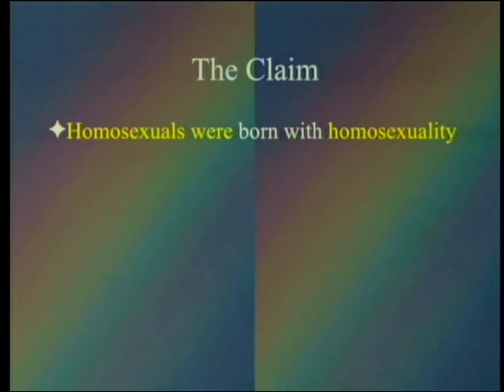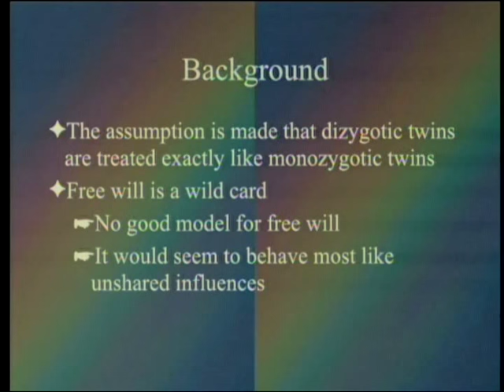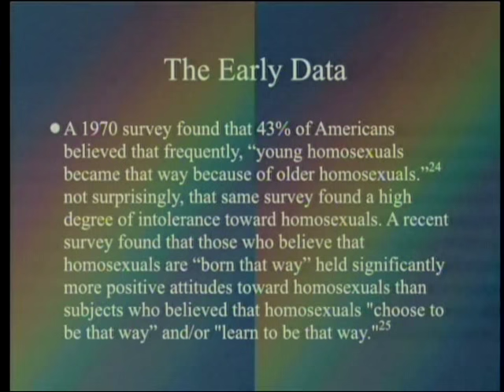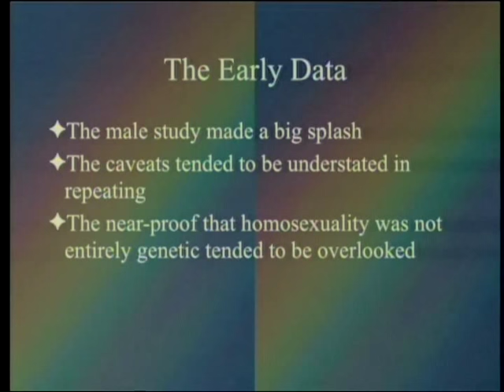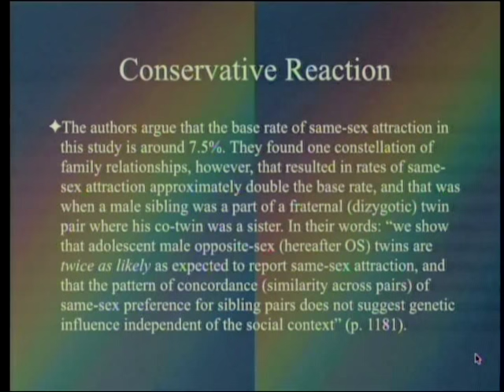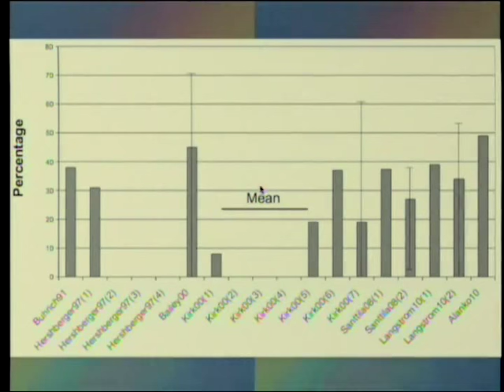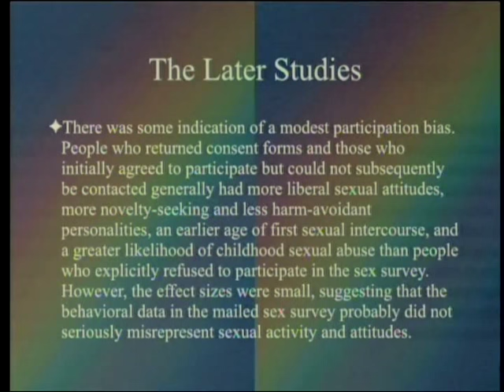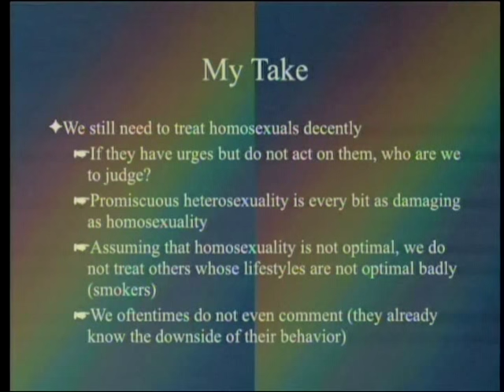Twin Studies and Homosexuality 7-11-2015 by Paul Giem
Last week the claim was made that 8 twin studies supported the idea that homosexuality was not primarily genetic or determined in utero. An attempt is made to track down the evidence behind that claim and to look briefly at some other twin studies.

1. Bailey, M. et al. 2000. In Genetic and Environmental Influences on Sexual Orientation and Its Correlates in an Australian Twin Samples. J Pers Soc Psychol 78:524-536.
2. Bearman, P. & H. Bruckner. 2002. Opposite Sex Twins and Adolescent Same-Sex Attraction. Am J Sociology 107(5):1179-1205.
4. Whitehead, N. E. 2014. My genes made me do it! Homosexuality and the Scientific Evidence. 3rd ed. Huntington House Publishers, Lafayette, LA. - Chapter 10 (Twin studies — the strongest evidence) available
5. Jones, S. L. & M. A. Yarhouse. 2000. Homosexuality: The Use of Scientific Research in the Church's Moral Debate. Downer’s Grove, IL: InterVarsity Press. Not examined in this study, but synopsis used.
6. Bailey, J. M. & R. C. Pillard. 1991. A genetic study of male sexual orientation. Arch Gen Psychiatry, 48:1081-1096.
7. Bailey, J. M., R. C. Pillard, M. C. Neale, & Y. Agyei. 1993. Heritable factors influence sexual orientation in women. Archives of General Psychiatry 50:217-223.
8. Kirk, K. M., J. M. Bailey, M. P. Dunne, & N. G. Martin. 2000. Measurement models for sexual orientation in a community twin sample. Behavior Genetics 30:345-56.
9. Buhrich, N., J. M. Bailey, & N. G. Martin. 1991. Sexual orientation, sexual identity, and sex-dimorphic behaviors in male twins. Behavior Genetics 21:75-96.
10. Hershberger, S. L. 1997. A twin registry study of male and female sexual orientation. Journal of Sex Research 34:212-22.
11. Santtila, P., N. K. Sandnabba, N. Harlaar, M. Varjonen, K. Alanko, & B. von der Pahlen. 2008. Potential for homosexual response is prevalent and genetic. Biological Psychology 77(1):102-5.
12. Langstrom, N., Q. Rahman, E. Carlstrom, & P. Lichtenstein. 2010. Genetic and Environmental Effects on Same-sex Sexual Behavior: A Population Study of Twins in Sweden. Arch Sexual Behavior 39(1):75-80.
13. Alanko, K., P. Santtila, N. Harlaar, K. Witting, K. Varjonen, P. Jern, A. Johansson, B. von der Pahlen, & N. K. Sandnabba. 2010. Common Genetic Effects of Gender Atypical Behavior in Childhood and Sexual Orientation in Adulthood: A Study of Finnish Twins. Arch Sexual Behavior 39(1):81-92.
14. Bailey, J. M. & A. P. Bell. 1993. Familiality of female and male homosexuality. Behavior Genetics. 23: 313-322.
15. Kirk, K. M. & J. M. Bailey. 2000. Etiology of male sexual orientation in an Australian twin sample. Psychology, Evolution & Gender. 2(3): 301-311.
16. Alanko, K., B. Salo, A. Mokros, & P. Santilla. 2013. Evidence for Heritability of Adult Men's Sexual Interest in Youth under Age 16 from a Population-Based Extended Twin Design. J Sex Med 10(4):[No pages listed].